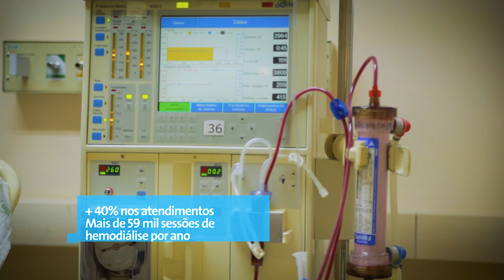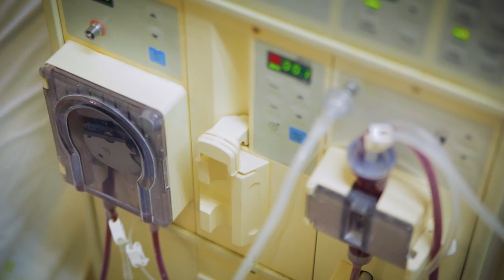Hospital Márcio Cunha